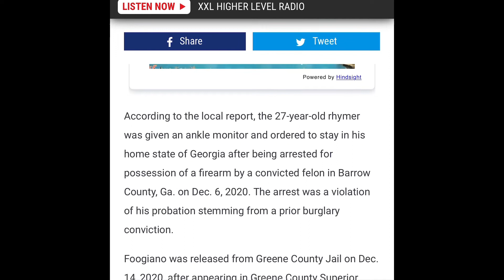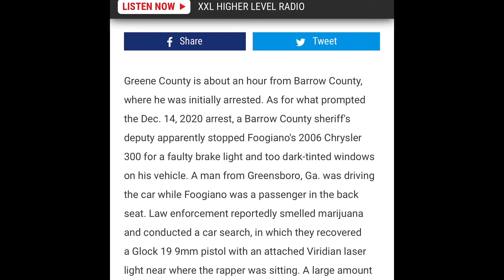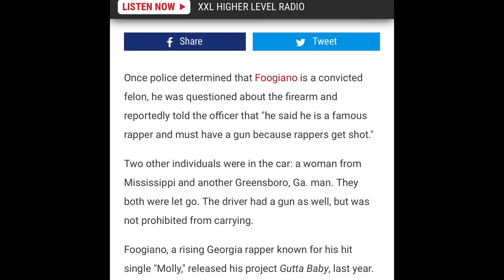FOOGIANO ARRESTED BY THE FEDS !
Rapper FOOGIANO has been reportedly arrested, after breaking house arrest. The rapper reportedly tampered with his ankle monitor which alerted authorities.

In today’s video I give my opinion on this situation , I’d like to hear yours in the comments below !